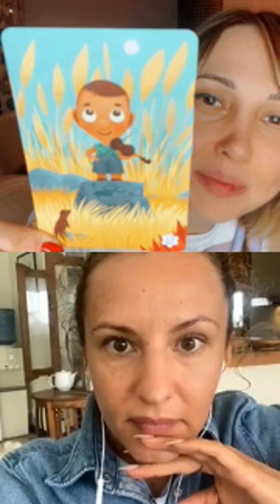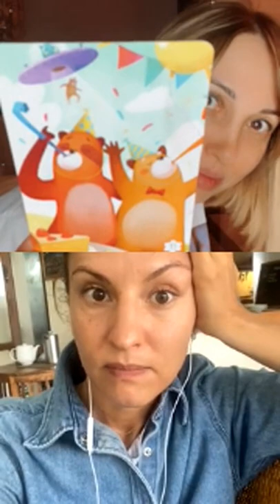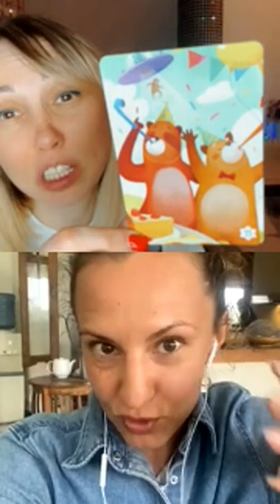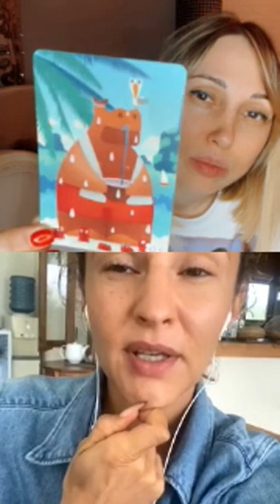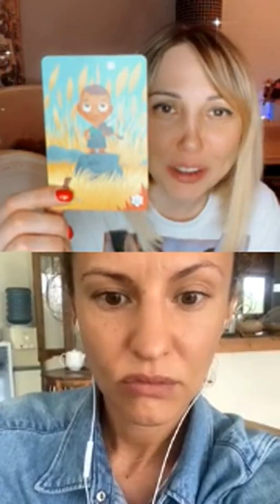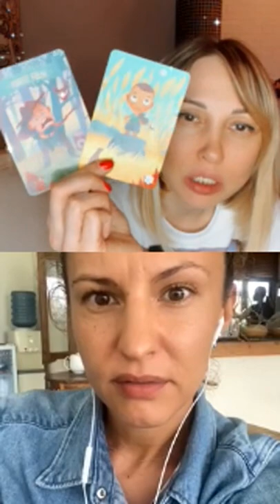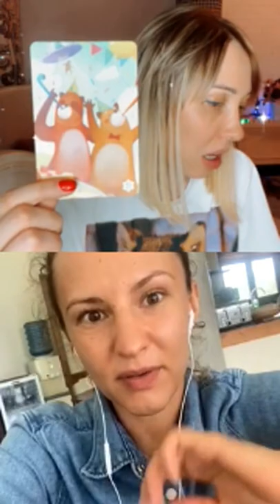ЖИВЫЕ РАЗБОРЫ В ПРЯМОМ ЭФИРЕ. Ч.3 ❤️ (2021)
00:00 Всем привет!
00:30 Запрос: Потеряла паспорт, желание остаться на Бали.
34:10 Как только возникло желание, все ресурсы реализованы для вас.
36:53 Конец.